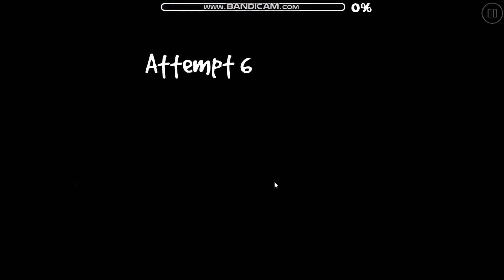Geometry dash - Gasp by Corrox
Good level by Good player ;). Enjoy